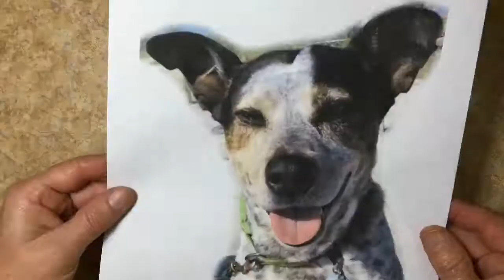How to sculpt a Australian Cattle Dog in clay | Sondra Alexanderart.net